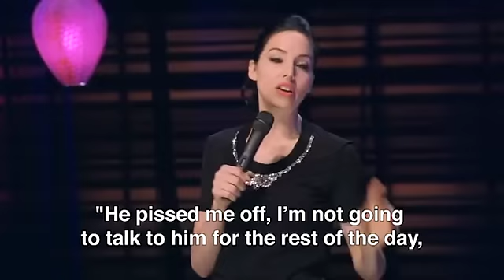Whitney Cummings | Money Shot: Sex Tapes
Watch the new Netflix special Can I Touch It? Streaming now